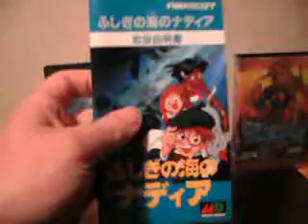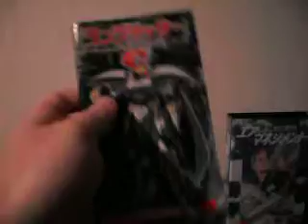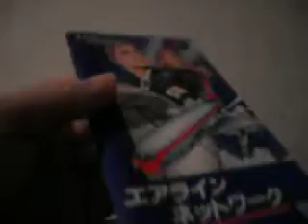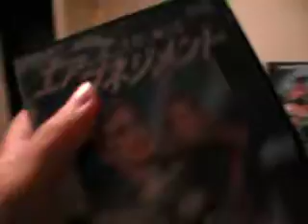Fews more Japanese Games I not know name Of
Hi Youtuber in this video all games from 1 seller.I buy 2 replacement games@4 new games to add to my Japanese mega drive collection.Games are Kids RPG+Altered Beast+Knight In Shining Armour game+Airport games,Some games I not know name.Cheers enjoy the video.